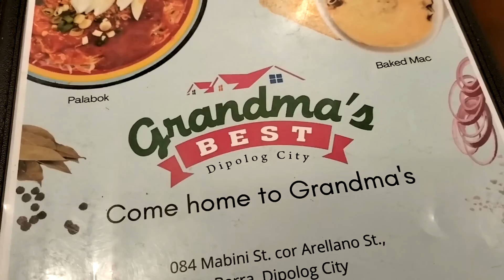V490 - FOREIGNER BUILDING A CHEAP HOUSE IN THE PHILIPPINES - THE GARCIA FAMILY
Foreigner building a cheap house in the Philippines, The Garcia Family, birthday celebration,
retiring in paradise, A successful story of a foreigner and a Filipina relationship, Building a house in Dipolog Mindanao Philippines, building a house in the Philippines, Enjoy!

All songs in this video are NOT ORIGINAL tracks, if any, there are from external sources and out of our control.

FOR LAND AND HOUSE PLAN INFO AND COSTS, PLEASE CHECK OUR PLAYLIST "BUILDING OUR NEW HOME" and watch Vlog 272, THANK YOU.

KW Foreigner building a cheap house in the Philippines, The Garcia Family, amakan wall, at the beach, retiring in paradise, A successful story of a foreigner and a Filipina relationship, Building a house in Dipolog Mindanao Philippines, building a house in the Philippines, Retiring in the Philippines, building a house in the Philippines, Dipolog City Philippines, retiring in the Philippines Youtube,